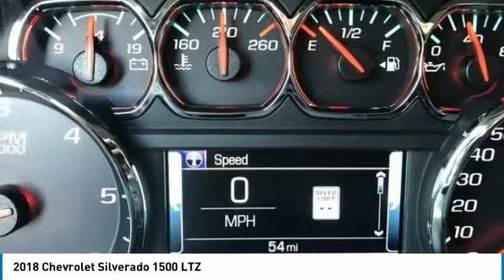2018 Chevrolet Silverado 1500 Stock: 18-1883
2018 Chevrolet Silverado 1500 LTZ

Apple Chevrolet
8585 W. 159th Street

Pick up this Black 2018 Chevrolet Silverado 1500, available today at Apple Chevrolet. This could be the one you've been searching for.